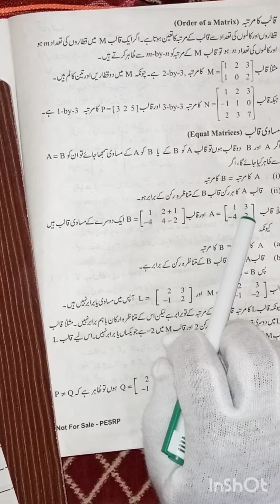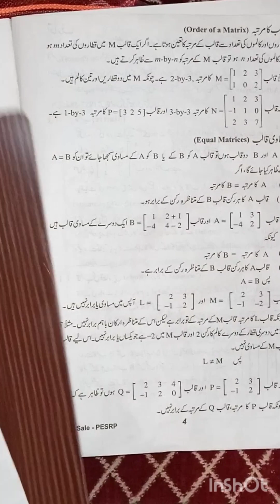class 9th(chp#1::::: topic equal matrix)